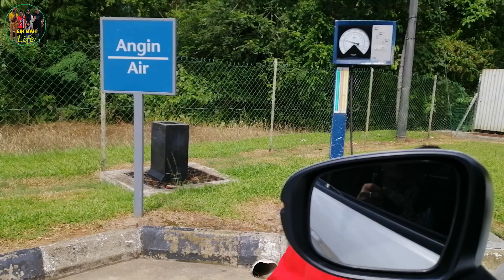OTW BALIK KAMPUNG | KELANTAN KE PENANG SAMBIL BERCHIT CHAT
MENDENGAR CIK MAH BERCELOTEH SEPANJANG PERJALANAN BALIK KAMPUNG#aidiladha